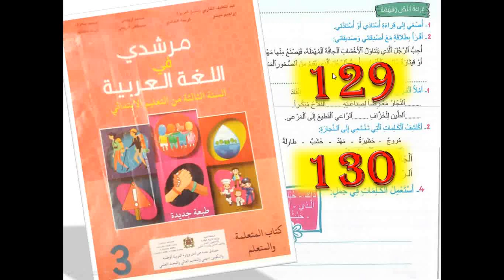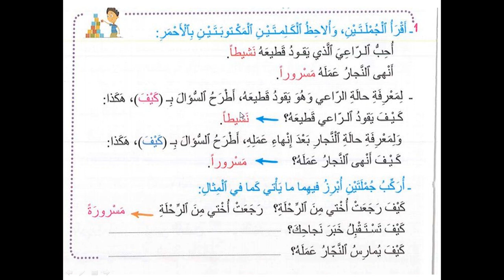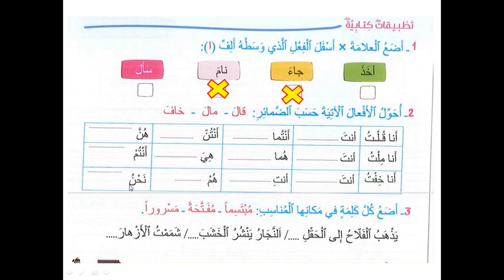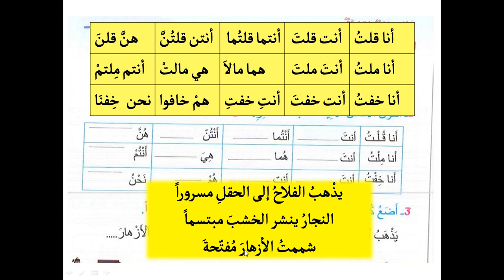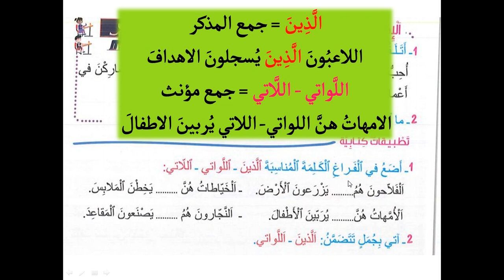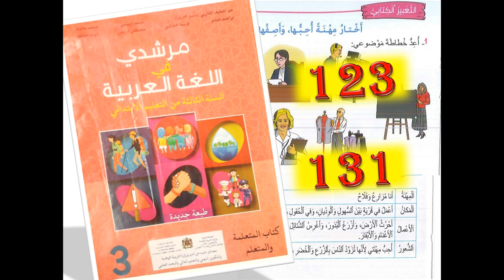مرشدي في اللغة العربية مستوى الثالث صفحة 129 و 130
انشطة الاستثمار